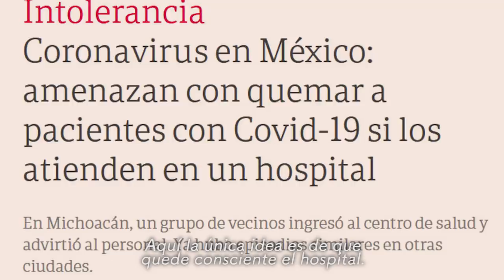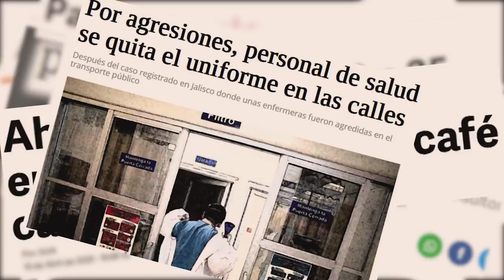Agresión a personal médico | Gobierno de Jalisco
Nuestro personal médico arriesga su propia vida para salvar la tuya y la de tu familia del COVID19. Merecen tener el orgullo y reconocimiento que sentimos por su trabajo, no miedo de su propia ciudad.

Ojalá no necesites de su ayuda, pero si  lo haces, seguramente ellas y ellos te recibirán con valentía para salvarte. Cuidar a quienes nos cuidan es lo mínimo que podemos hacer.